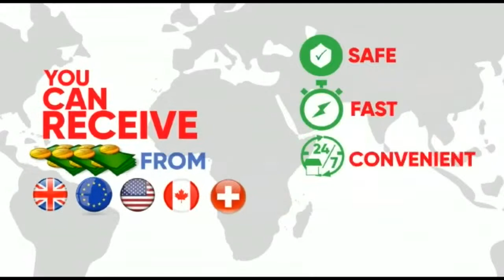SEMESTER AVENUE HANG OUT WITH DJ ZANU